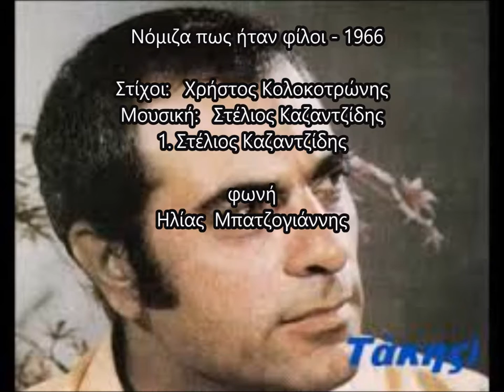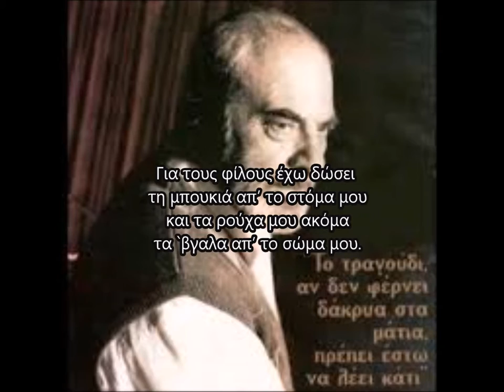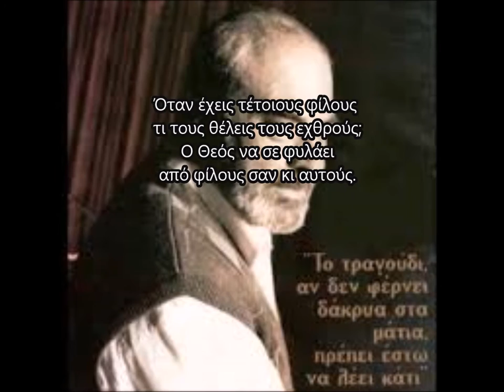Νόμιζα πως ήταν φίλοι, φωνή Ηλίας Μπατζογιάννης